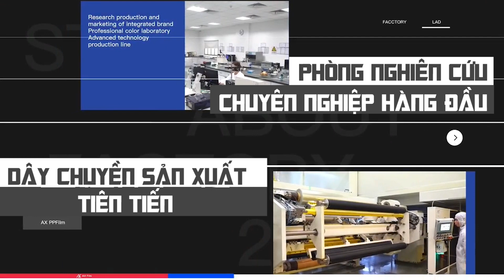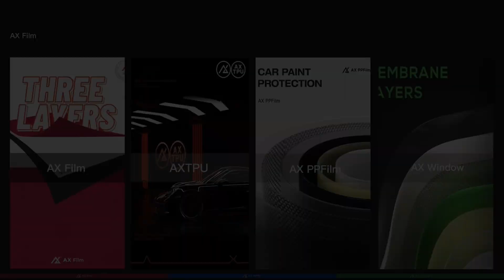BỘ SƯU TẬP ĐA DẠNG CÁC DÒNG SẢN PHẨM CỰC HOT TẠI AX FILM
AX FILM:  có hơn 300 sản phẩm màu sắc đa dạng với xu hướng đi đầu về công nghệ cấp đúc nâng cấp hoàn toàn mới trong sản xuất

AX TPU:  đầy màu sắc đạt tiêu chuẩn với TPU ngoài trời chống ố vàng hàng đầu, công nghệ sắp xếp lại phân tử sáng tạo, công nghệ phủ nano, chịu nhiệt độ cao, chống oxy hóa, tự động sửa chữa trầy xước, bền và các sản phẩm cốt lõi khác.

AX PPF: hoàn toàn được nâng cấp với công nghệ từ phòng thí nghiệm màu chuyên nghiệp với dây chuyền sản xuất tiên tiến. Độ chống bám bẩn cao
lớp phủ nâng cấp hoàn toàn mới với thành phần chống nước, độ dày lên tới 10mil, bảo hành lên đến 10 năm.

AX Window Film:  bảo vệ toàn diện các ô cửa sổ nhờ công nghệ mới tiên tiến, giúp tầm nhìn rõ ràng hơn và bảo vệ sự riêng tư, đem lại không gian nội thất mát mẻ và kín đáo.
𝐀𝐗 𝐅𝐈𝐋𝐌 𝐕𝐈𝐄𝐓 𝐍𝐀𝐌 𝐂𝐎., 𝐋𝐓𝐃
⛳️ Trụ sở chính:  E4/3 Đường 34A, khu đô thị Vĩnh Phú 1, Thành phố Thuận An - Bình Dương